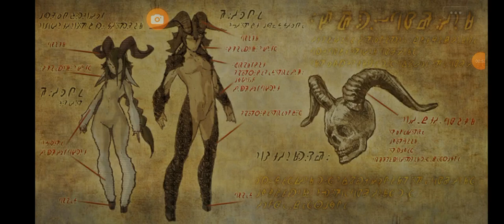シンクロニクル第２界層メインストーリー④